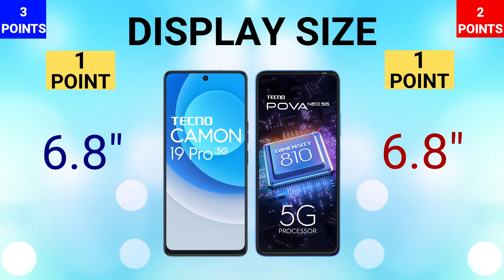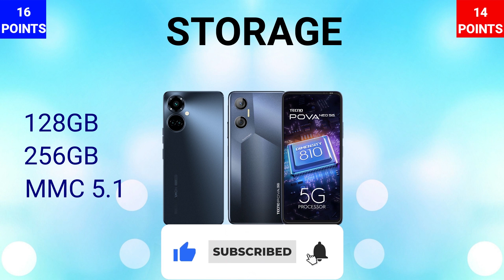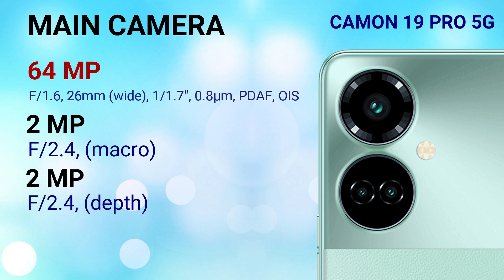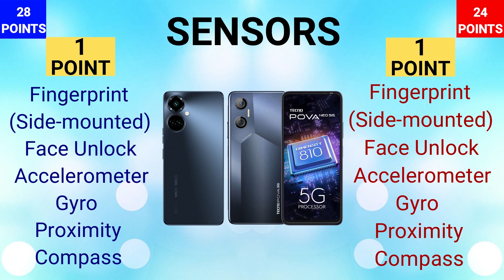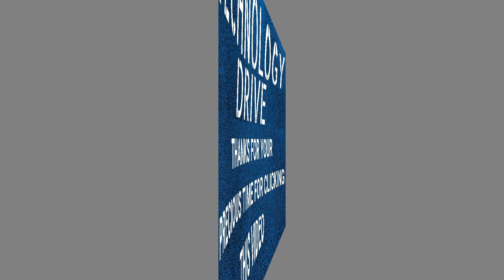Tecno Pova Neo 5G VS Tecno Camon 19 Pro 5G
IN THIS VIDEO WE ARE COMPARING TECNO CAMON 19 PRO 5G WITH TECNO POVA NEO 5G. IF YOU ARE IN A MOOD TO BUY ONE OF THESE PHONES THEN WATCH THIS VIDEO FIRST AND THEN MAKE A DECISION.

THANKYOU

TECNO POVA NEO 5G
POVA NEO 5G
CAMON 19 PRO 5G
TECHNOLOGY DRIVE
TECNO CAMON 19 PRO 5G VS TECNO POVA NEO 5G
TECNO POVA SERIES